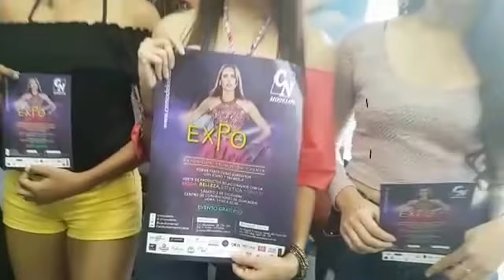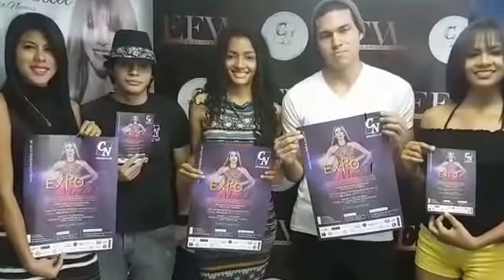Expo Model 2016 - Entrevista - Modelos - Casting - Selección - Experiencia en Vivo - GYE. - 1G.